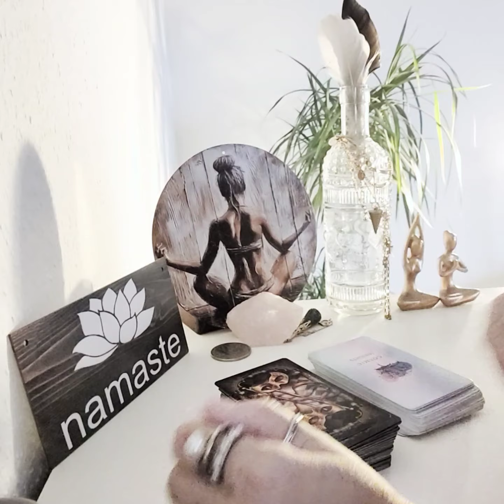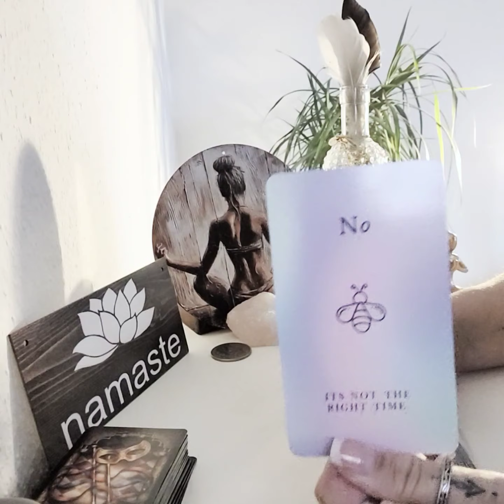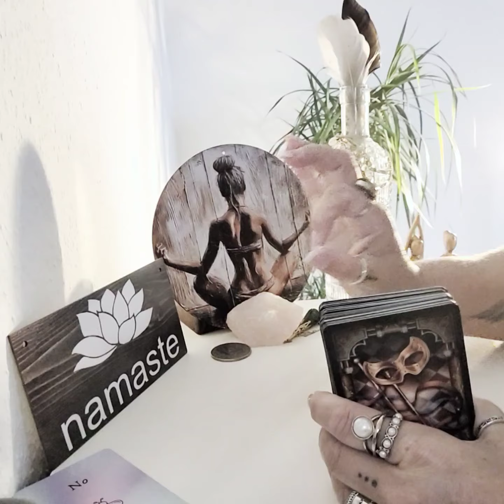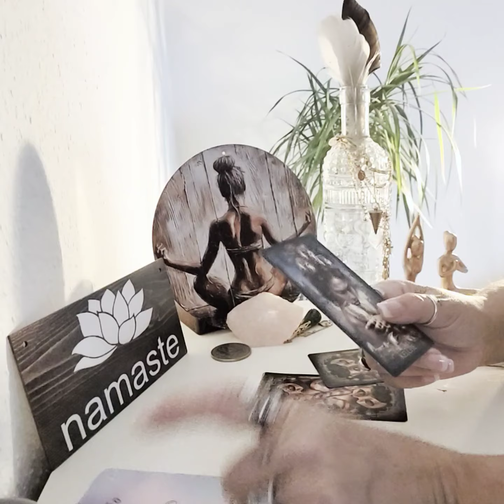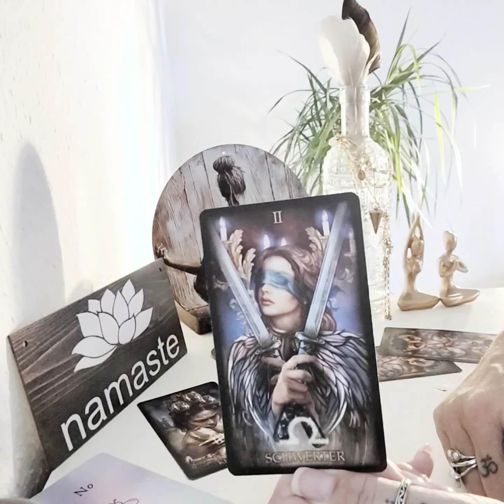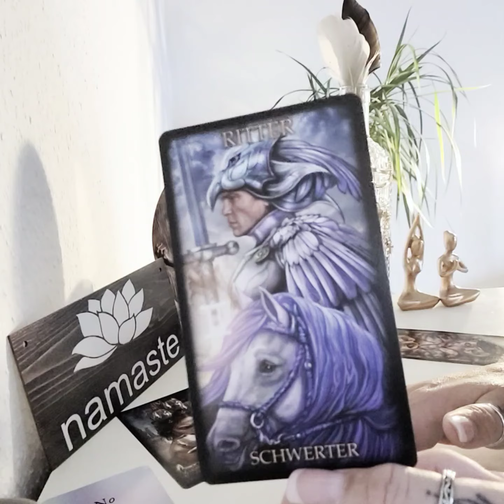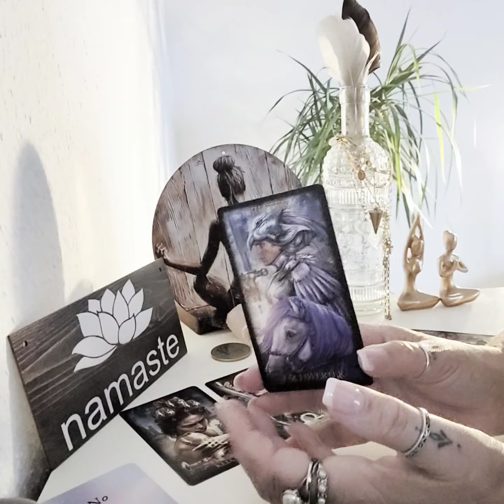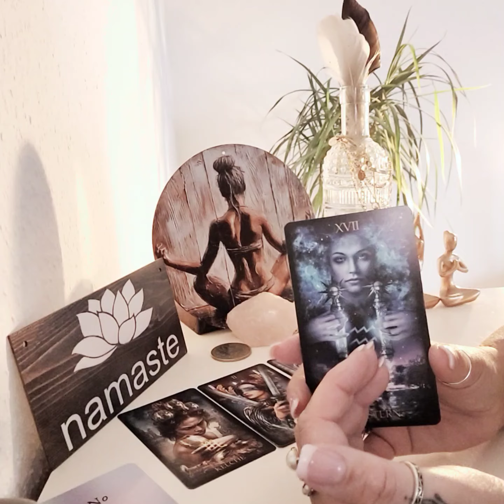Stier ♉️.. Traurig/ Unwissend wie es weitergeht aaaber ✨️💞